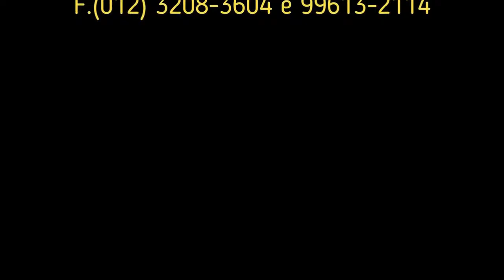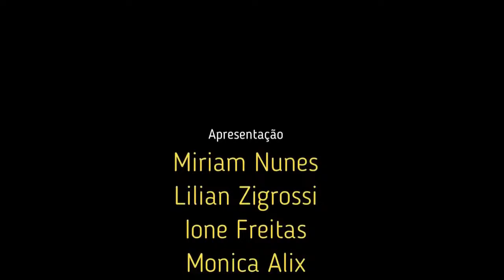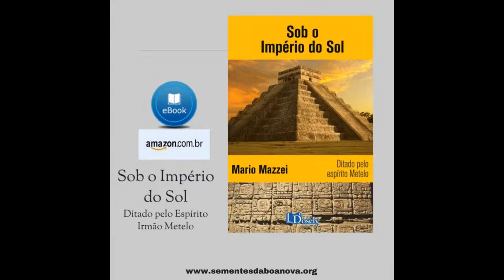Estudo do Livro dos Médiuns - Cap. VIII - Item 126 - Laboratório do Mundo Invisível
Estudo do Livro dos Médiuns - Cap. VIII - Item 126 - Laboratório do Mundo Invisível - Apresentação Mario Mazzei - Centro Espírita Joanna de Ângelis - Ubatuba - SP - Dia 11/03/24.